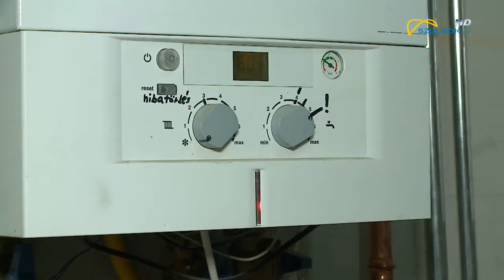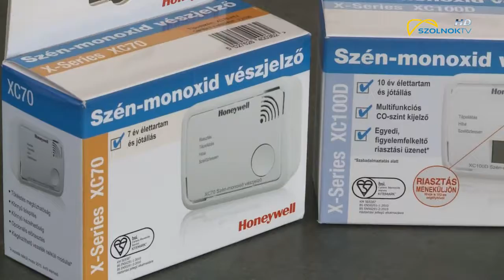Előzzük meg a katasztrófát! 2019.02.05.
Továbbra sem csökken azoknak a száma, akik balesetveszélyesen működtetik gázkazánjukat. A katasztrófa rendszeres ellenőrzéssel és egy kis odafigyeléssel megelőzhető lenne. A legnagyobb védelmet még mindig a szén-monoxid érzékelők biztosítják.